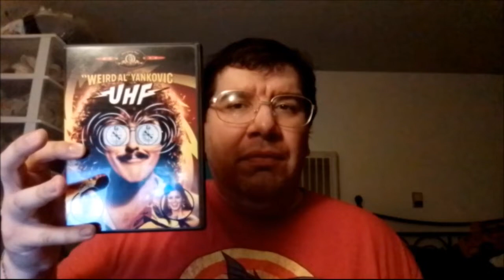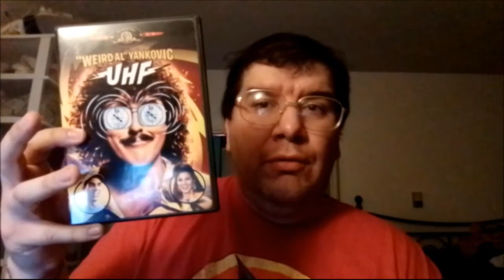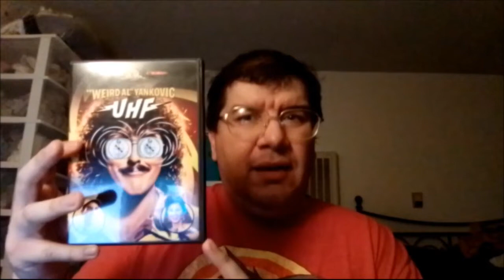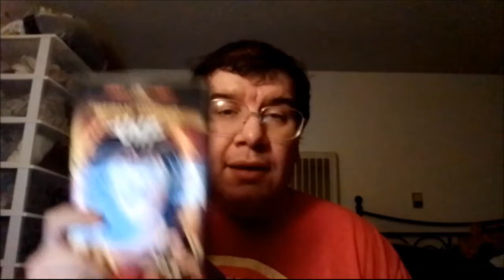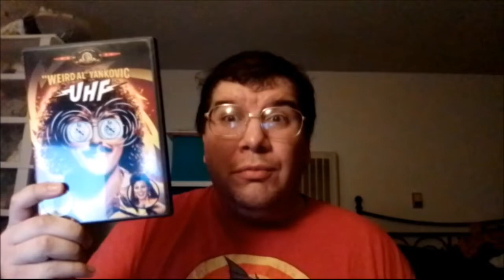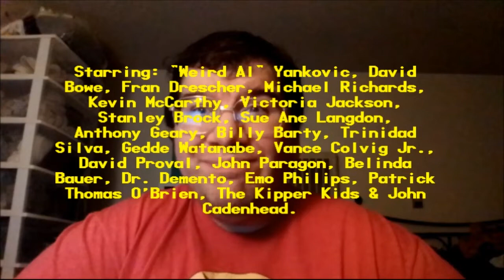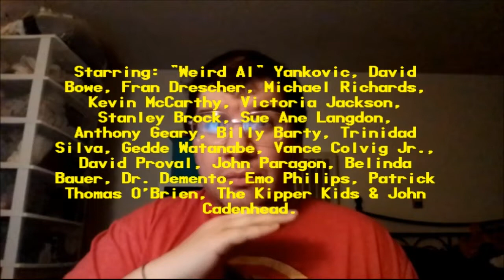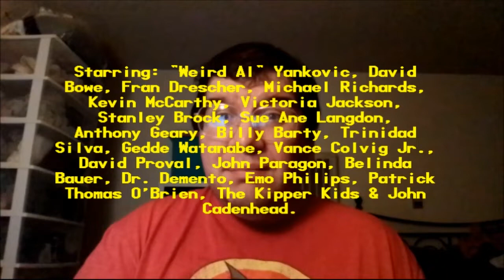UHF (1989): Joseph A. Sobora's Movie Review (My Favorite "Weird Al" Movie!)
My Movie Review of "UHF" (1989).
Starring: "Weird Al" Yankovic, Kevin McCarthy, Michael Richards, Fran Drescher, David Bowe, Victoria Jackson, Stanley Brock, Sue Ane Langdon, Anthony Geary, Billy Barty, Trinidad Silva, Gedde Watanabe, Vance Colvig Jr., David Proval, John Paragon, Belinda Bauer, Dr. Demento, Emo Philips, Patrick Thomas O'Brien, The Kipper Kids & John Cadenhead.

Written By: Al Yankovic & Jay Levey. Directed By: Jay Levey.